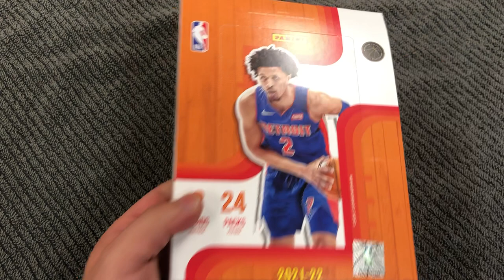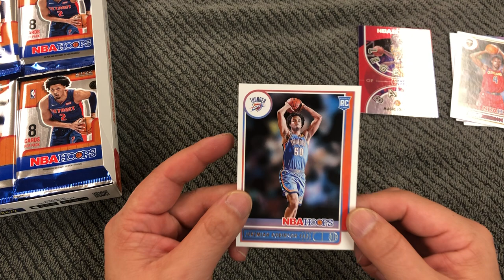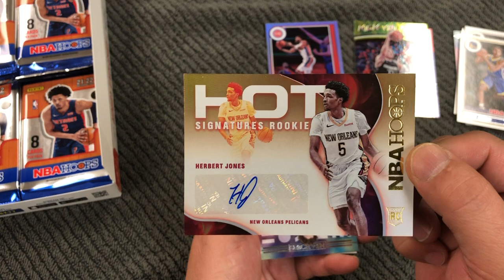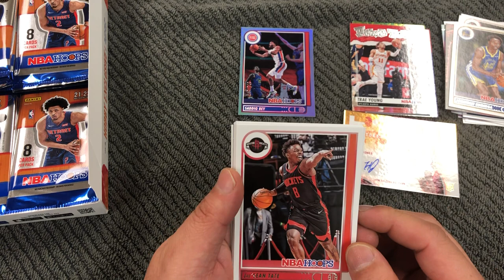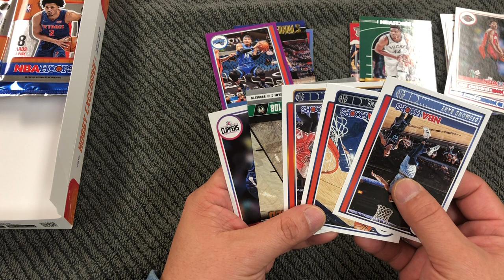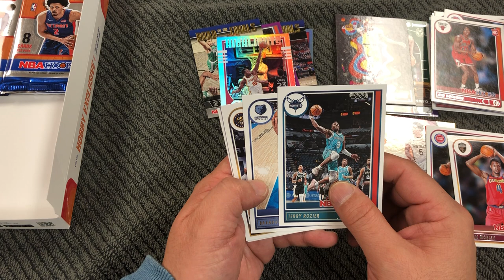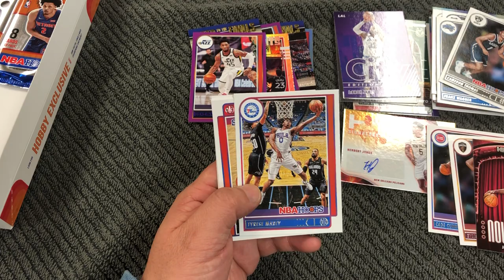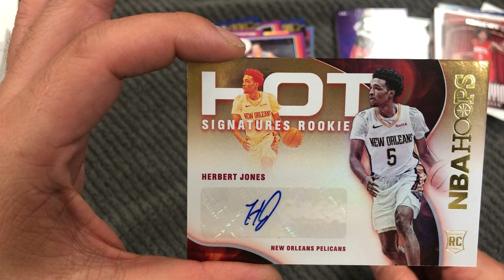Top rooks Evan Mobley & Cade Cunningham! LeBron, Luka & Giannis inserts! 2021-22 NBA Hoops Hobby box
Top rookies Evan Mobley & Cade Cunningham & more! Multiple LeBron James, Luka Doncic & Giannis Antetokounmpo inserts! Also, a nice rookie auto!  2021-22 NBA Hoops Hobby box

On a side note, Panini, one of the packs didn't have the 8 cards.  Just 5...